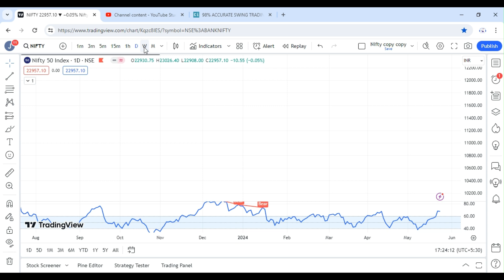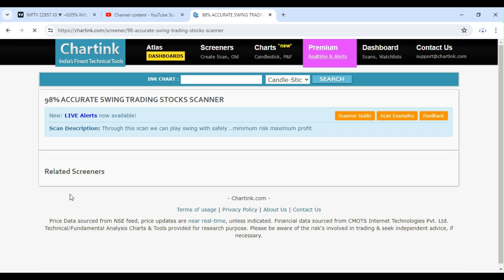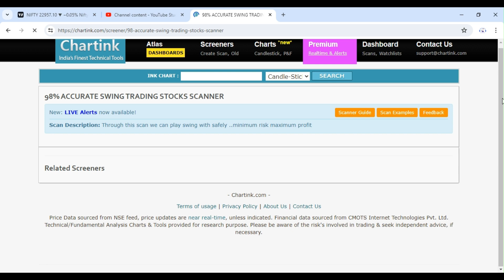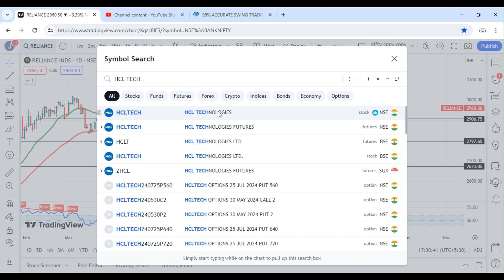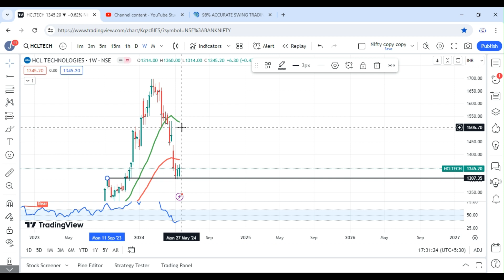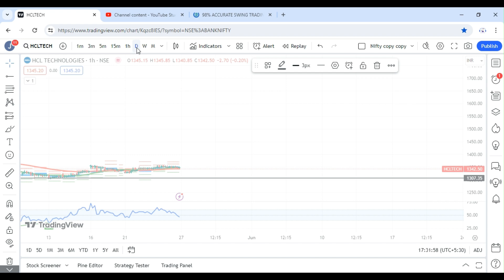UPTO MARK LEVAL FOR SELL /BUY FOR MARKET PRE AND POST ELECTION | NIFTY MONDAY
Hii traders –
Welcome to all of you my channel –

Buy my course at only  - 1499 /-

OPEN YOUR ACCOUNT WITH MY BROKER AND LEARN AND SUPPORT FOR LIFETIME
For forex
EXNESS CODE – 6xod9621bx

Money Grow | Money Grow Plan | Money Grow Kya Hai? | Money Grow Business Plan
Moneygrowindia | money grow india | india money grow |moneygrow_india

I am not a SEBI registered advisor neither Analysist.